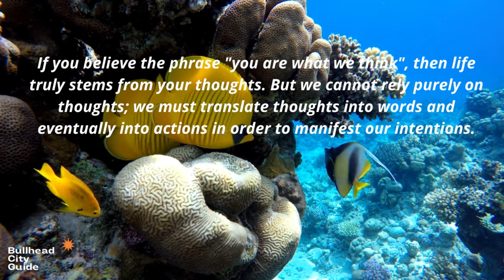Work At Home Music 1 Hour Relaxing Music - 2021 Coral Reef Music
Discover the magic of relaxing Music - Work At Home 1 Hour Relaxing Music - 2021 Coral Reef Music.

This new release was created for work-at-home moms and work-at-home dads during this period where more and more individuals have opted to work at home.

The new “working-from-home economy,” which is likely to continue long past the coronavirus pandemic that spawned it, poses new challenges – from a ticking time bomb for inequality to erosion of city centers – according to Stanford economist Nicholas Bloom.

Stanford economist Nicholas Bloom post a recent article on the societal impacts of a new “working-from-home economy” and the challenges posed by the massive transition to widespread remote work.

Watch our aquarium video for relaxing music, calming music, and stress relief.

Our Work At Home Music 1 Hour Relaxing Music will chill you after sampling Fith Harmony - Work from Home.

Fifth Harmony - Work from Home (Official Video) ft. Ty Dolla ...

Lyrics
I'm sittin' pretty, impatient
But I know you gotta
Put in them hours
I'ma make it harder
I'm sendin' pic' after picture
I'ma get you fired
I know you're always on that night shift
You don't gotta go to work
Work, work, work, work, work, work
But you gotta put in work
Let my body do the work
I'll make it feel like a vacay
Turn the bed into an ocean
We don't need nobody
I just need your body
Nothin' but sheets in between us
Ain't no gettin' off early
But I can't stand these nights alone (oh)
'Cause, baby, you're the boss at home (yeah, yeah)
Oh, yeah, girl go to work for me (work for me)
Take it to the ground, pick it up for me (uh, ayy)
You ain't gotta go to work, no
But you gotta put in work (oh)
Work, work, work, work, work, work (ooh, yeah)
Let my body do the work (do work)
Work, work, work, work, work, work (do work, yeah, yeah)
Yeah, we can work from home, oh-oh, oh-oh
Yeah, we can work from home, oh-oh, oh-oh, yeah

Source: Musixmatch
Songwriters: Daniel Bedingfield / Brian Lee / Alexander Izquierdo / Joshua Emanuel Coleman / Dallas James Koehlke / Jude Demorest / Tyrone William Jr Griffin / Tyrone "ty Dolla Sign" William Jr Griffin

If you enjoy Work At Home 1 Hour Relaxing Music - 2021 Coral Reef Music